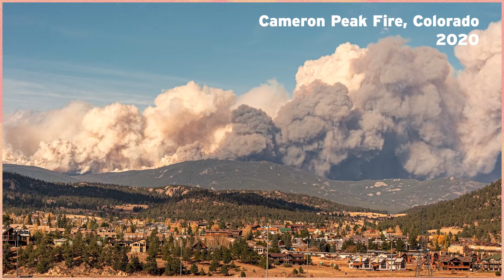What Do Wildfires Have to Do With Climate Change? Dr. Emily Fischer Explains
Science Mom, Dr. Emily Fischer, talks to Enitza, a mom of four in Colorado, about how climate change is causing bigger, deadlier wildfires and how it makes her feel as a climate scientist. Want to hear the rest of their conversation? Go to ScienceMoms.com

ABOUT DR. EMILY FISCHER
Dr. Emily Fischer is an Associate Professor in the Department of Atmospheric Science at Colorado State University (CSU). When she’s not teaching, Dr. Fischer leads a number of initiatives designed to provide high-quality mentorship to the next generation. She has been awarded a Macelwane Medal by the American Geophysical Union (AGU) in recognition of significant early career contributions to the Earth Sciences as well as the American Meteorological Society (AMS) Atmospheric Chemistry Committee Outstanding Early Career Scientist Award.